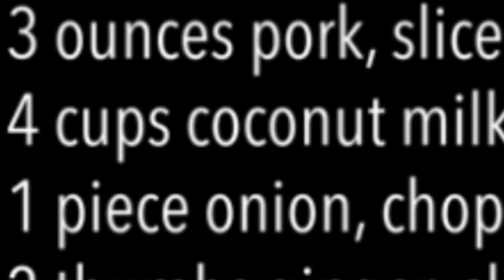Ginataang Kalabasa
Ginataang kalabasa#ala Judy